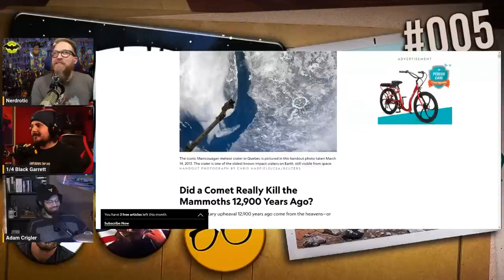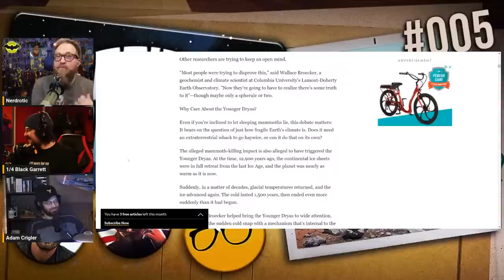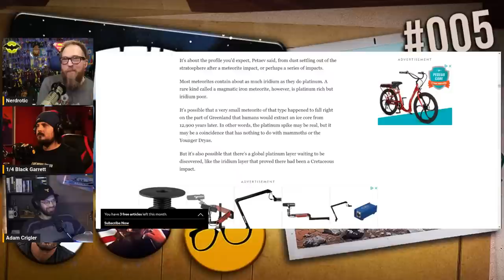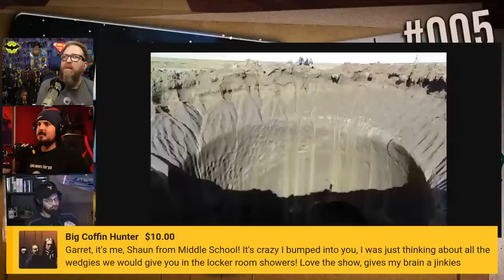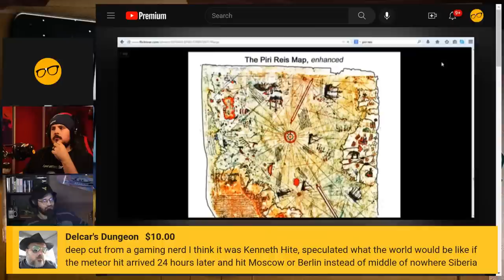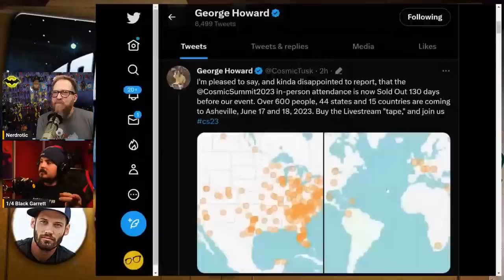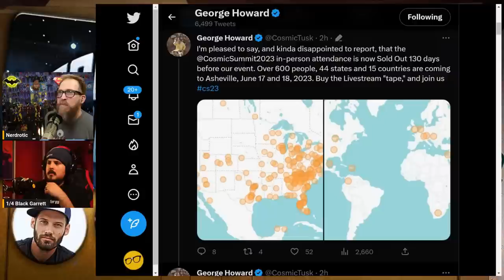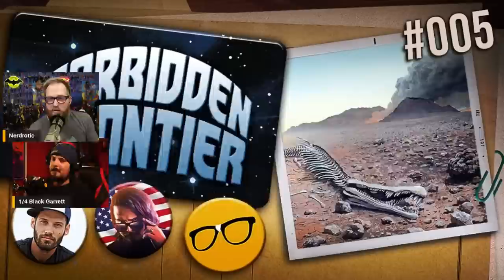Mass Extinction Theory | Forbidden Frontier #5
Welcome to the Forbidden Frontier with special guests Adam Crigler from @TheCriglerShow  and @QTRBlackGarrett

FNT T-Shirt!